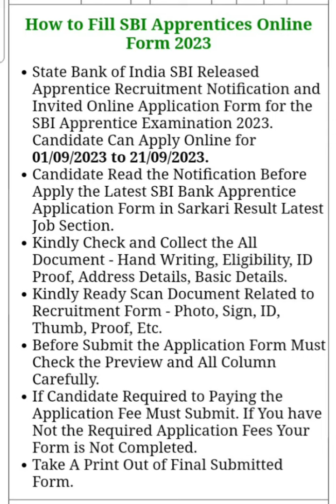Top 5 Government Job Vacancy in September 2023 | Latest Govt Jobs 2023 / Sarkari Naukri 2023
govt job in september 2023 , latest govt job in september
सितंबर 2023 में 5 बड़ी भर्तियां // Government Jobs in september 2023 // 2,45,000 Vacancies

Top 5 Job Vacancy in 2023

10th/12th pass-190000 Post

Sarkari naukri

10th pass jobs

12th pass jobs

Sarkari naukri in september 2023

Salary 65000

Latest jobs

IncometaxJob

10th Pass Job

Sarkari Naukri

Govt job